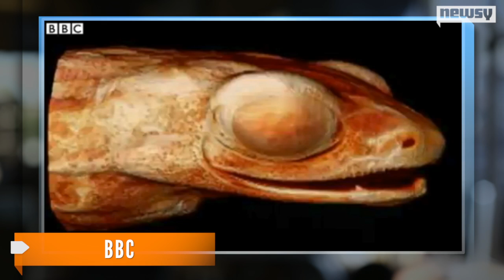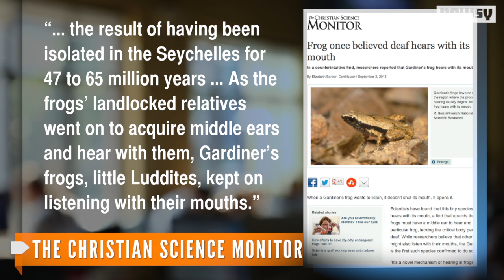Tiny Frog Can Hear Through Its Mouth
One of the tiniest species of frog is able to hear despite not having eardrums or middle ears, thanks to a resonating cavity in its mouth.